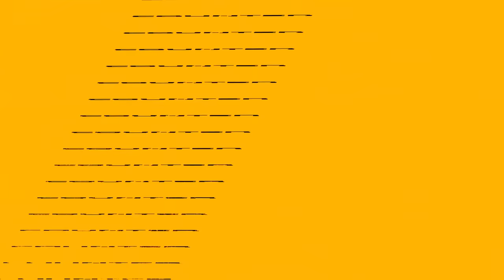Counter-Strike 2 - Official Launch Trailer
Check out the action-packed launch trailer for Counter-Strike 2 for another look at this competitive tactical precision first-person shooter. Counter-Strike 2 is a free upgrade to CS:GO, and it is available now on PC via Steam.